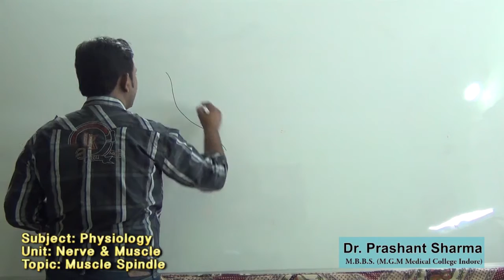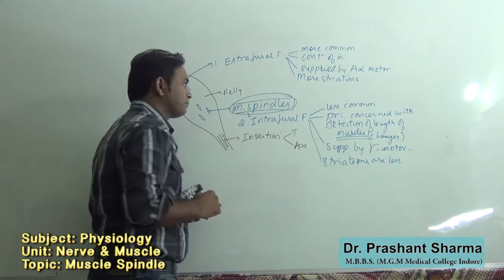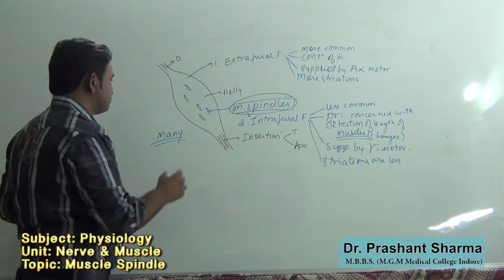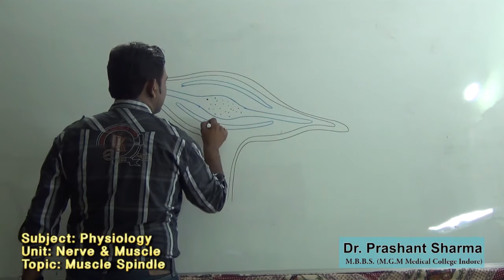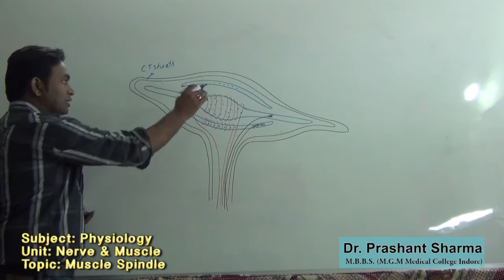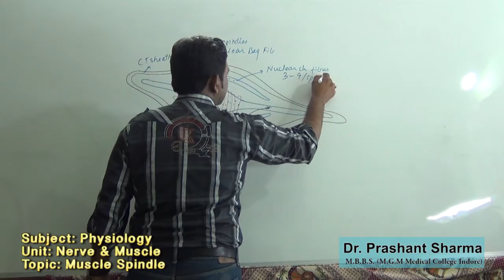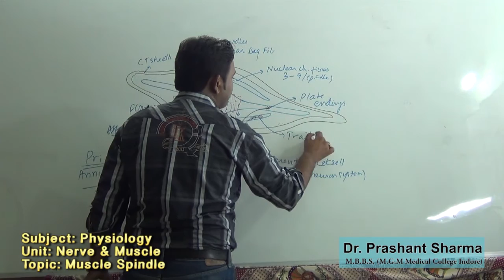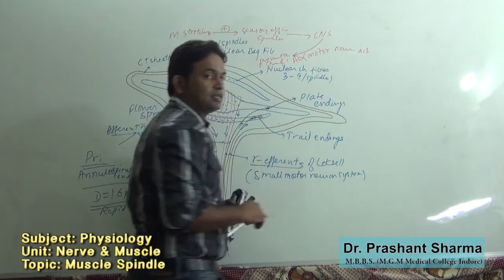Phy Muscle Spindle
In this videos location, structure and functioning of muscle spindle is discussed.